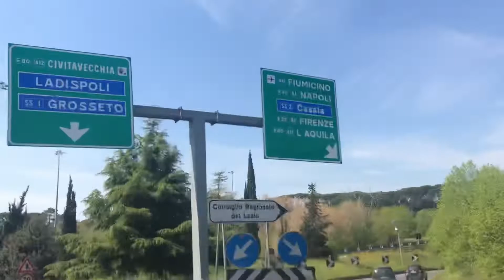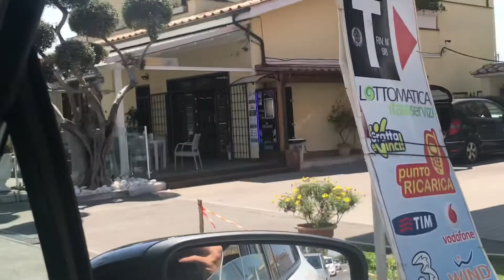Buhay ng pinoy sa italy(summer 2019)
Unang hirit sa taginit(fregene Fiumicino italy)summer 2019..this is my 1st summer vlog in fregene italy..maraming mamagagandang beach dito na makikita nyo..abangan nyo pa ang iba pang lugar na papasyalan natin dito sa fregene..summer edition..2019..kaya pag bago lang kayo sa  channel please subscribe for more video..beach vlog..thank you for watching guys..🤟😘👍